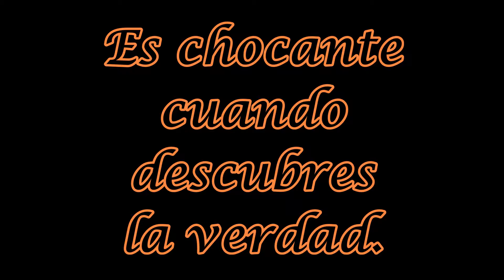Vidas Opuestas | Trailer de Wattoad